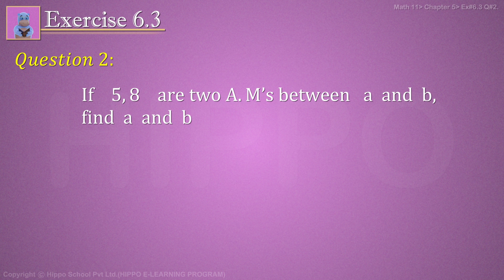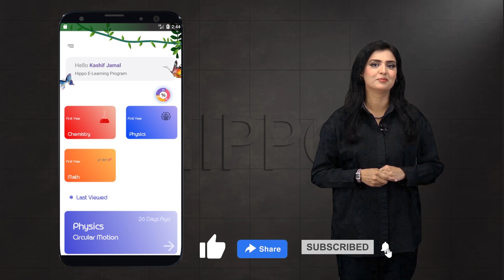Math 11 | Chapter 6 - Sequences and Series | FSc, ICS | Exercise 6.3 Question 2 | Hindi / Urdu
Chapter 1  : Number Systems
Chapter 2 : Sets Functions and Groups
Chapter 3 : Matrices and Determinants
Chapter  4  : Quadratic Equations
Chapter  5  : Partial Fractions
Chapter  6  : Sequences and Series
Chapter  7  : Permutation Combination  and Probability
Chapter  8  : Mathematical Inductions and Binomial Theorem
Chapter  9  : Fundamentals of Trigonometry
Chapter 10 : Trigonometric Identities
Chapter 11  : Trigonometric Functions and their Graphs
Chapter 12 : Application of Trigonometry
Chapter 13 : Inverse Trigonometric  Functions
Chapter 14 : Solutions of Trigonometric Equation
Topics
6.1--- Introduction
6.2---Types of sequences
6.3---Arithmetic Progression (A.P)
6.4---Arithmetic Mean (A.M)
6.5---Series
6.6---Word Problems on A.p.
6.7---Geometric Progression (G.P)
6.8---Geometric Means
6.9 ---Sum of n terms of a Geometric Series
6.10---The Infinite Geometric Series
6.11 ---Word Problems on G.P.
6.12---Harmonic Progression (H.P)
6.13---Relations between Arithmetic, Geometric and Harmonic Means
6.14---Sigma Notation (or Summation Notation)
6.15---To Find the Formulae for the Sums